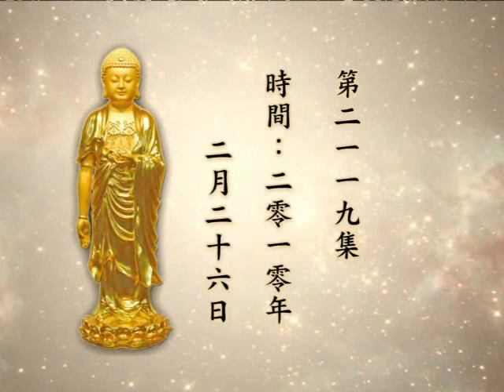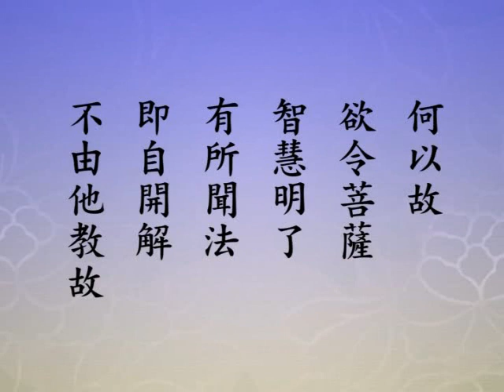大方廣佛華嚴經 2119a